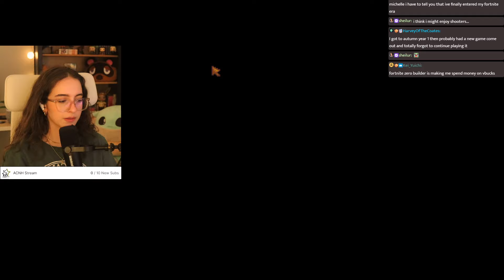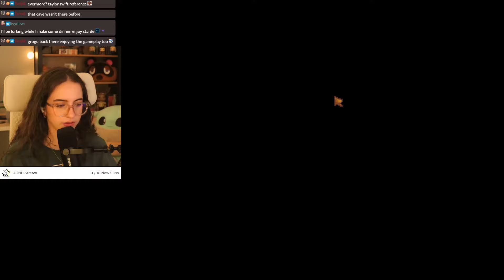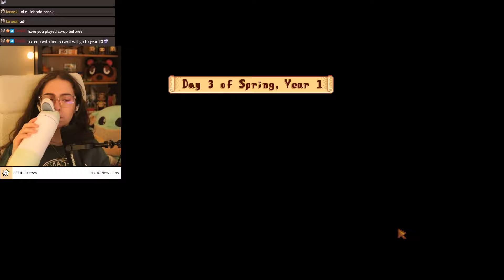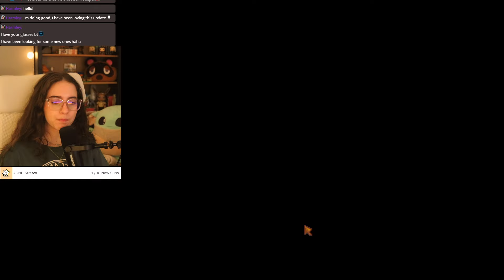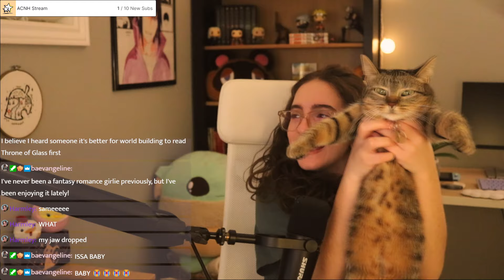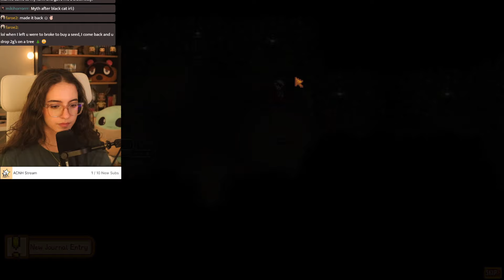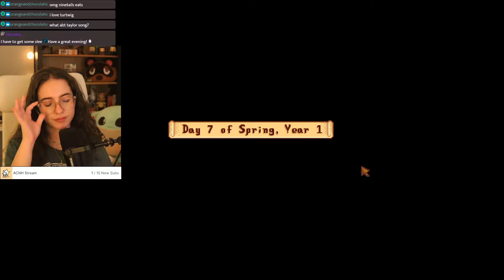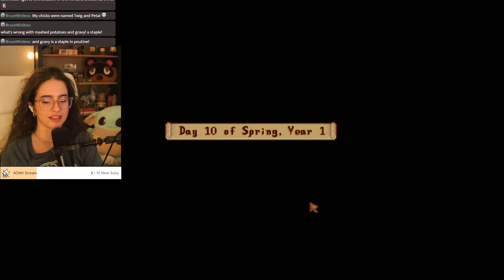Starting My 1.6 Stardew Valley Farm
Starting my 1.6 Stardew Valley farm! This was filmed a while ago and the farm gets really fun!

00:00 Day 1
20:07 Day 2
32:12 Day 3
45:10 Day 4
59:27 Day 5
1:19:43 Day 6
1:37:39 Day 7
1:55:15 Day 8
2:09:00 Day 9